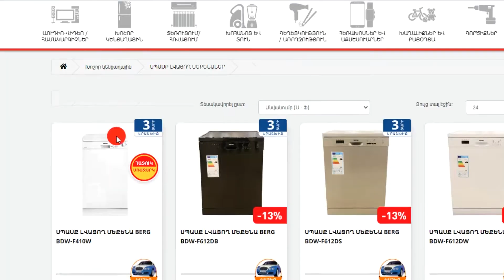Ինչպես կատարել առցանց (online) գնումներ vega.am պաշտոնական կայքում